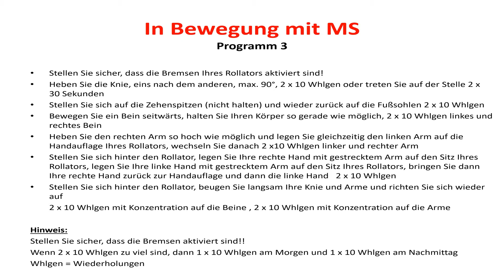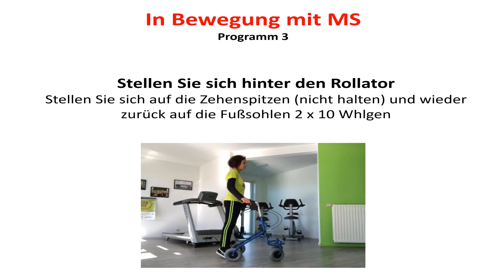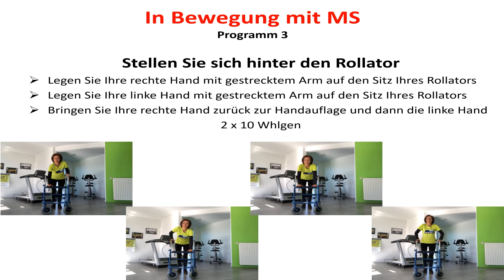Flexibilitäts- und Kräftigungsübungen mit einer Gehilfe | Programm „In Bewegung mit MS “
Bewegung verbessert die Muskelkraft und Beweglichkeit von Personen mit MS, bekämpft Müdigkeit und Depression und verbessert die Lebensqualität.

Sehen Sie sich diese MoveToSport-Videos zu Übungen an, die Sie zu Hause durchführen können, mit verschiedenen Programmen, die Kraft, Ausdauer, Stabilität und Gleichgewicht kombinieren und an Ihren EDSS-Wert angepasst sind.

Übung 3 kann mit Ihrer Gehhilfe (Rollator) durchgeführt werden. Stellen Sie sicher, dass die Bremsen aktiviert sind! Wenn 2 x 10 Wiederholungen zu viel sind, führen Sie 10 am Morgen und 10 am Nachmittag durch.